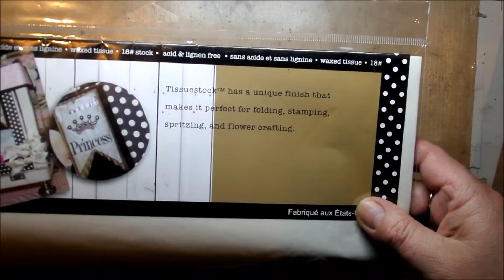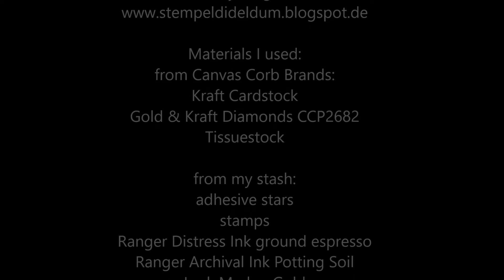Last Minute Christmas Cards for CCB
Last minute christmas cards, easy to make, even for children they are no problem! And you don´t need much materials for them.